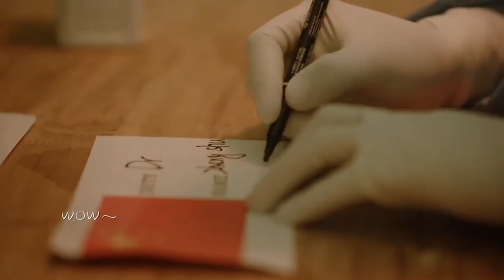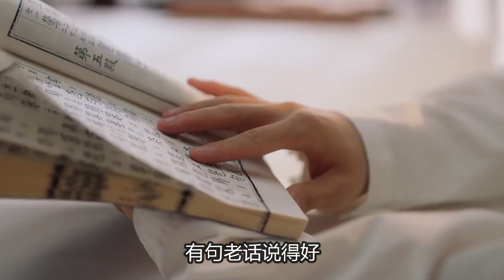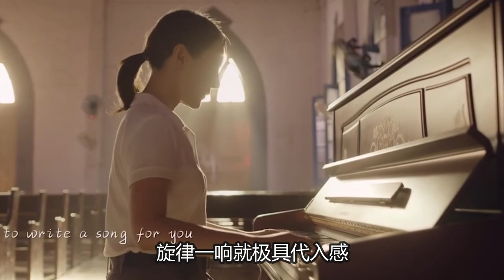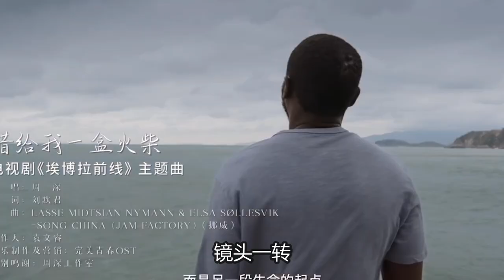【周深】频放大招，新歌上线，收听率秒破百万，温暖全网观众